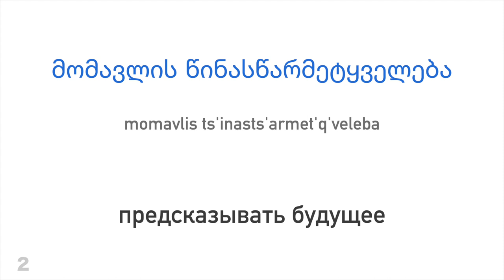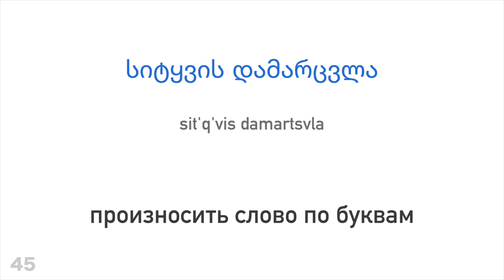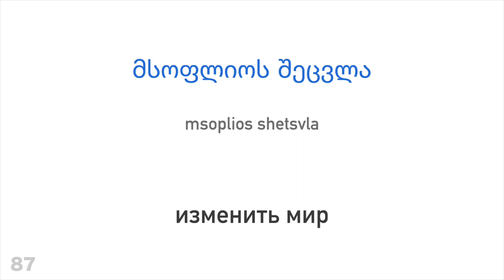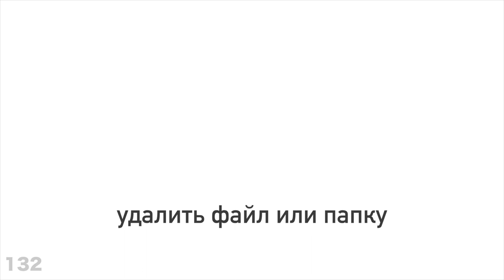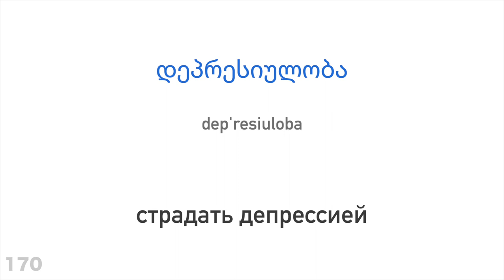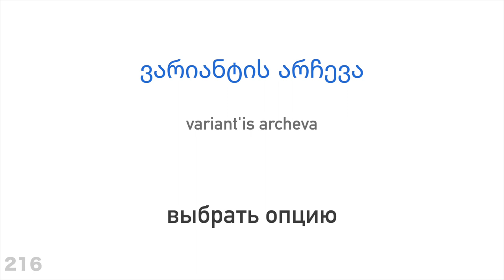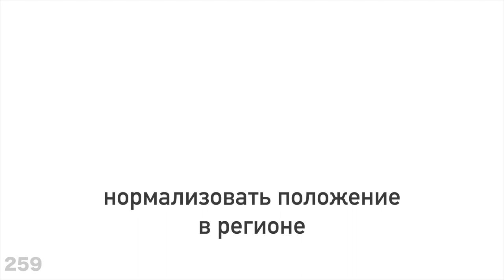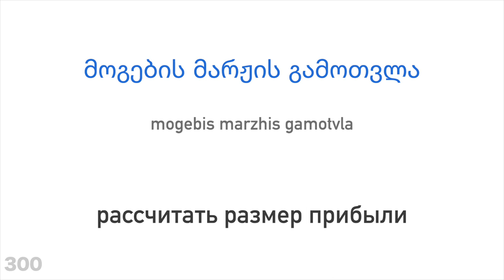300 глаголов + Чтение и слушание: - Грузинский + Русский - (носитель языка)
Хочешь узнать больше?